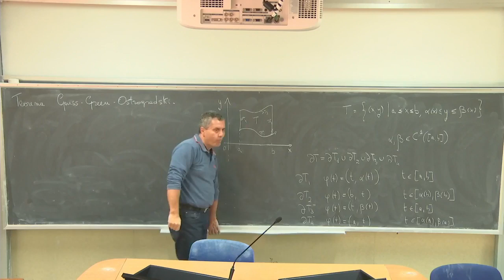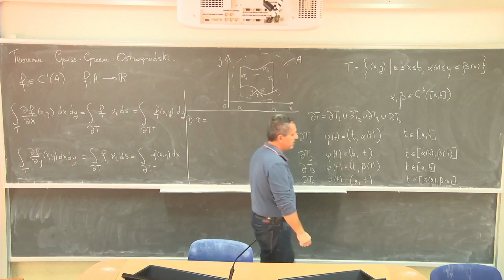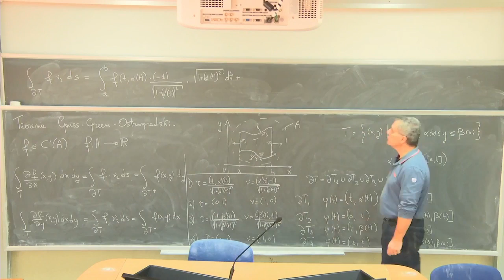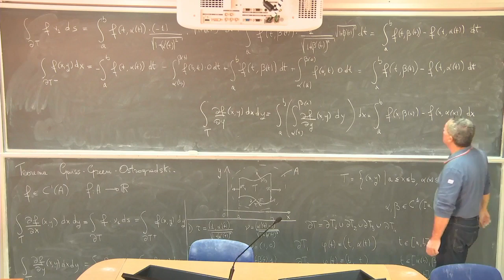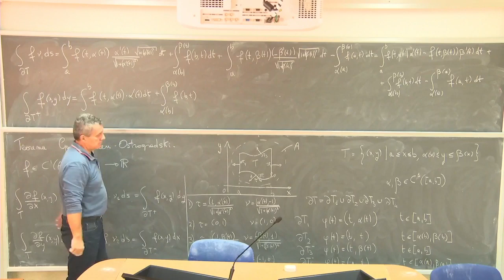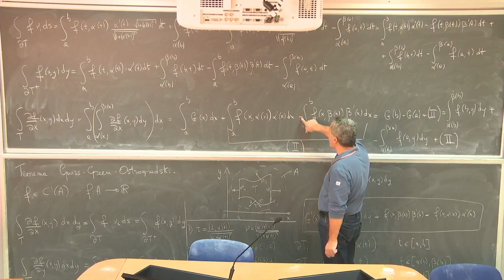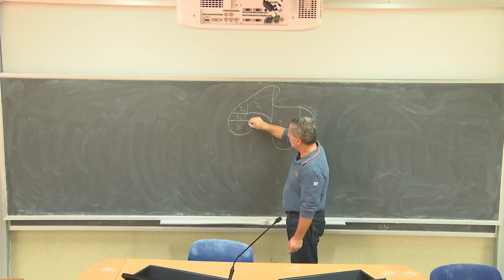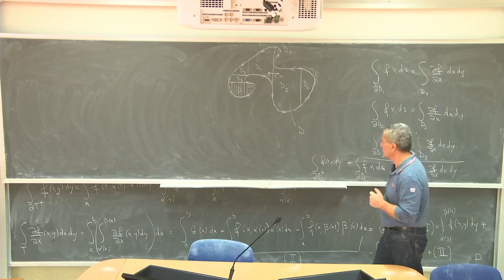Analisi Matematica 3 III Lezioni Complete Università 33